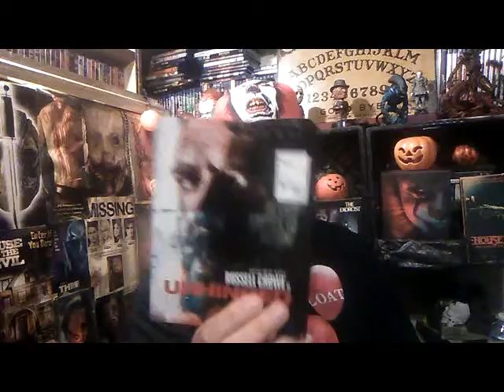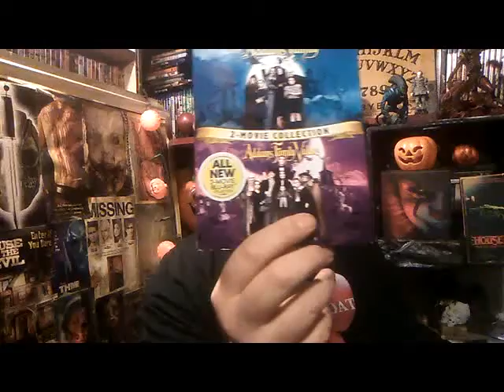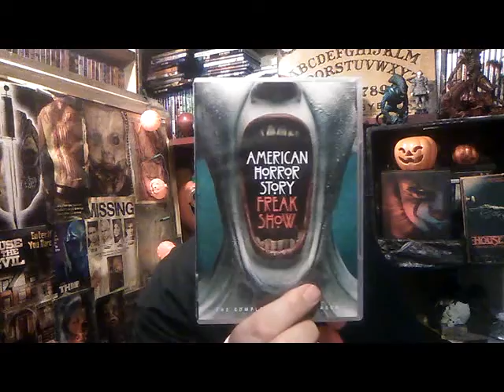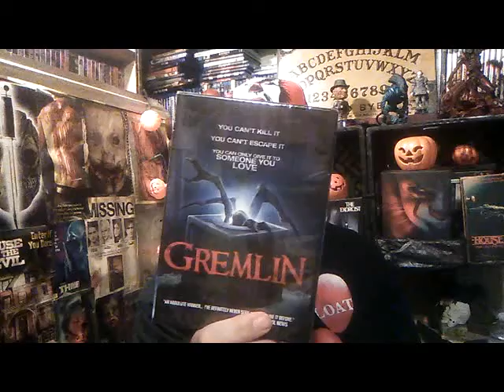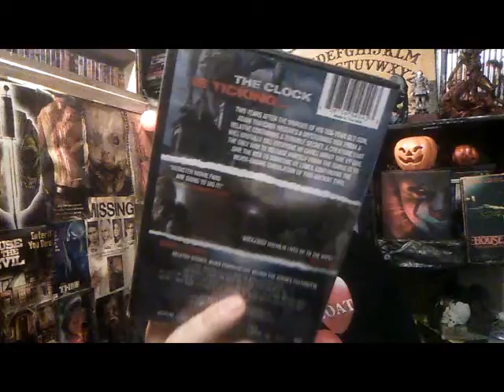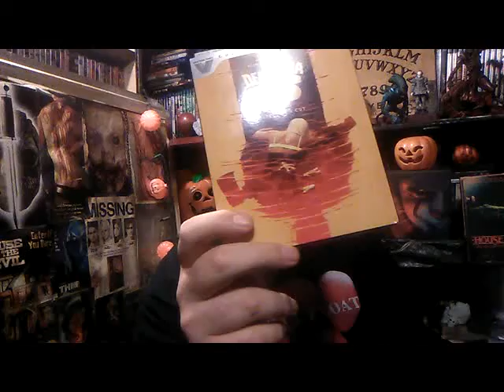DVD/Blu-Ray Update! Wal Mart/Dollar Tree/Amazon Unpacking/ PawnShop Pickups...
DVD/Blu-Ray Update!